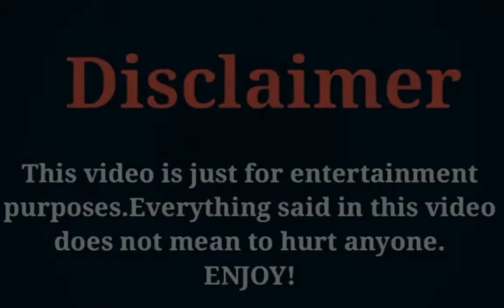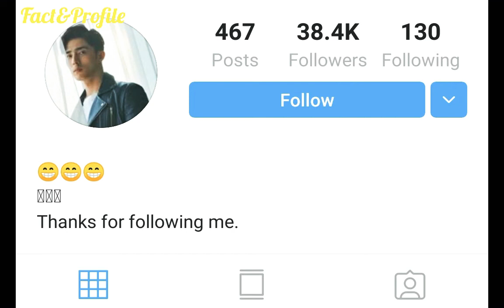Pei Zi Tian (Chinese Actor) Lifestyle, Networth, Age, Girlfriend, Income, Facts, Hobbies, & More.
The Most Popular And Most Handsome Chinese Actor Pei Zi Tian Lifestyle